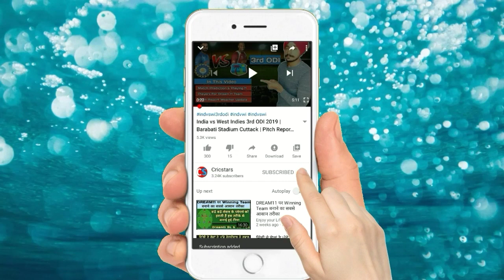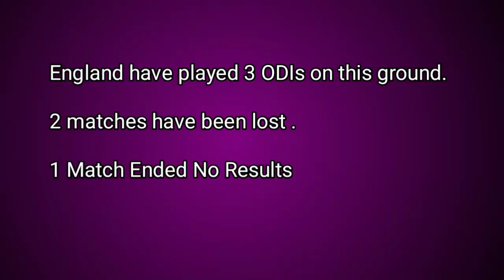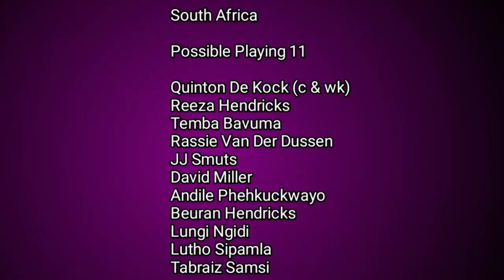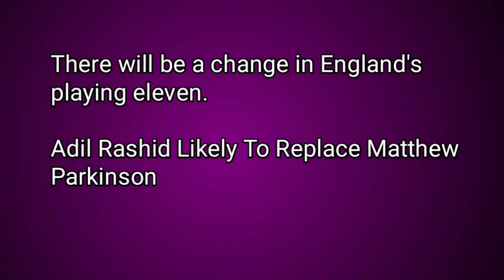South Africa vs England 2nd ODI 2020 | Kingsmead Durban Pitch Report | SA vs ENG Dream11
in this video i told about south africa vs england 2nd odi 2020 this match will be played at kingsmead durban i told about pitch report weather update playing 11 match prediction and players for dream11 users i hope you like this video